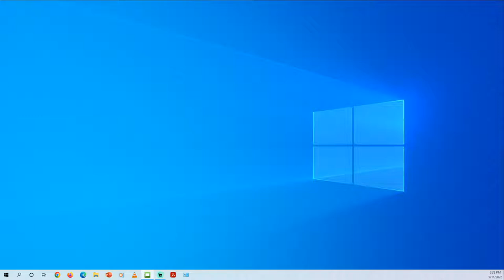The Wonder of God's Grace, from Johan 3:1-10 - May 11th, 2022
Trinity Baptist Church – May 11th, 2022